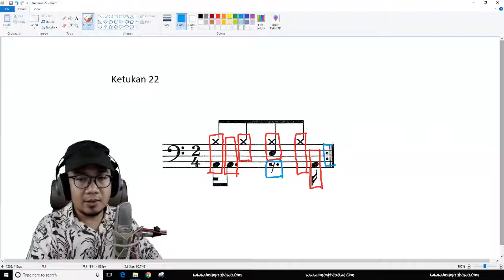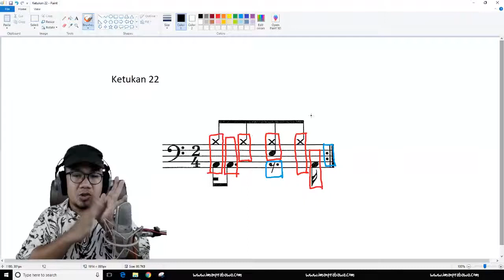Belajar Ketukan Drum Pemula Bagian 22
Sementara kalau kalian ingin membeli e-book drum saya, kalian bisa mengkliknya di sini, kalian bisa mengklik di sini,

Bedanya apa antara dua hal tersebut? Kalau e-book lebih belajar melalui tulisan, sementara kalau paket video, kita belajarnya lebih melalui video dan bukan melalui tulisan. Tulisan yang ada lebih untuk membantu saja di dalam menjelaskan seperti misalnya not balok yang ada di situ bisa kalian print sementara yang di e-book, belajarnya lebih banyak dari tulisan, dan video yang ada di situ lebih bersifat untuk memperjelas aja.

Kita sekarang sudah sampe di pola ketukan drum dasar bagian yang ke-22. Selamat berlatih.